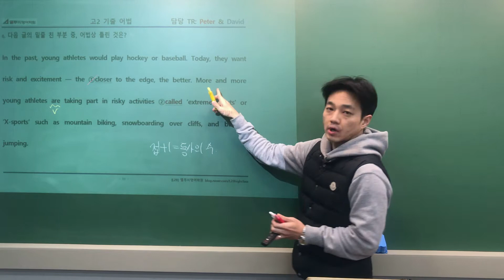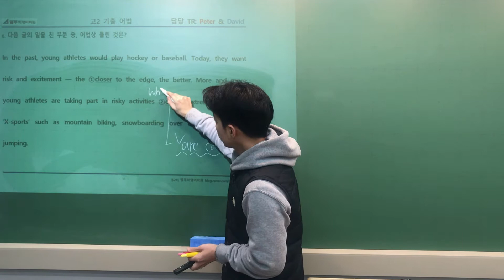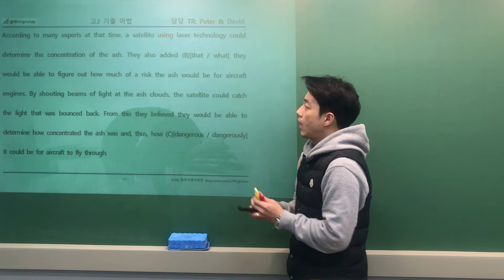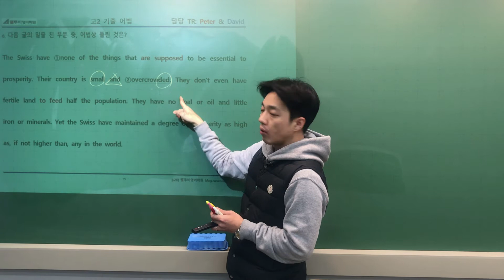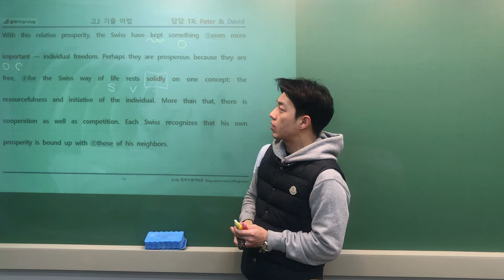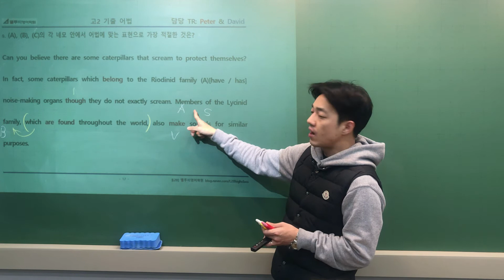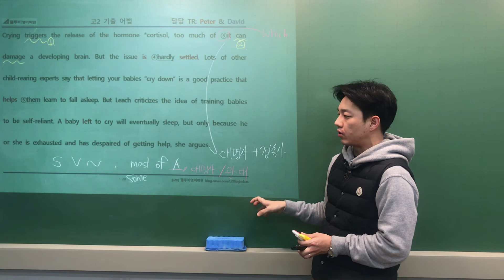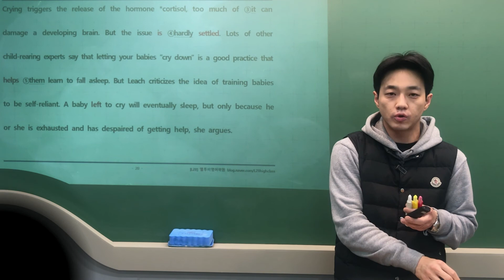고2 어법과 기출의 발칙한 만남 1주차 6~10번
어법 기출 문제모음을 풀어봄으로써 정확한 문제해결 방법을 제시하는 강의입니다.